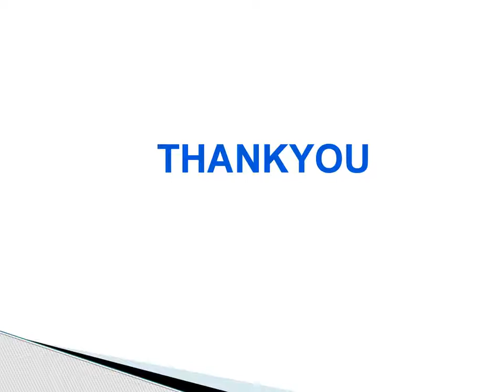Class:6:ex:1.3: chapter:1:knowing our numbers .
this slides will be able to develop your knowledge.